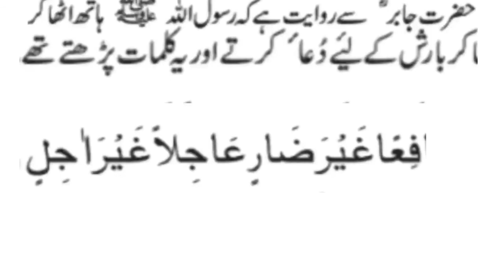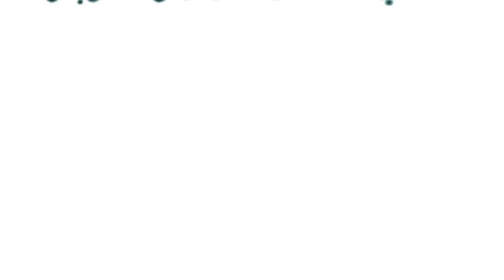prayer due to lack of rain,بارش نہ ہونے کے باعث یہ دعا,बारिश की कमी के कारण यह प्रार्थना,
prayer due to lack of rain,بارش نہ ہونے کے باعث یہ دعا,बारिश की कमी के कारण यह प्रार्थना,Prayer to end pain,A prayer for severe fever,By reciting this dua,If you sneeze recite this dua,one who doesn't give Zakat is hell-ben،Prayer to wake up from sleep,saying of the Prophet is to erase sins and saying of the Prophet is the good of this،order of Islam the intention, the clear destination the easy,all The saying of the Holy Prophet is no action without intention,all islamic channel,All Islamic deen shariat chanel, virtue of a servant is to avoid sin,